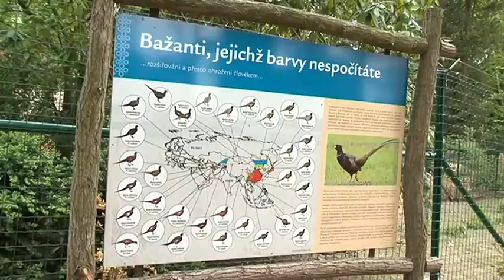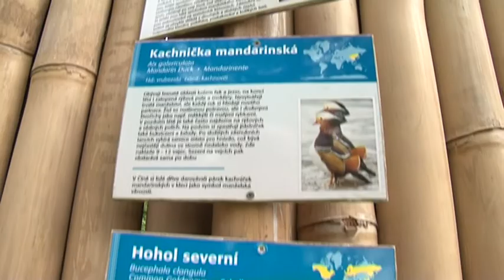21.5.2013 - Nové expozice ZOO Plzeň